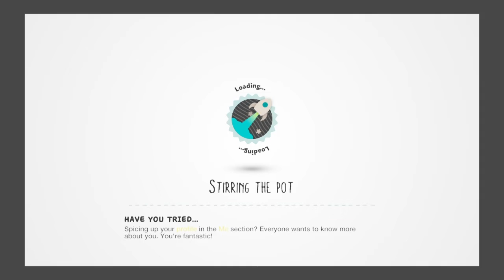Polybius on LBP3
What a myth!